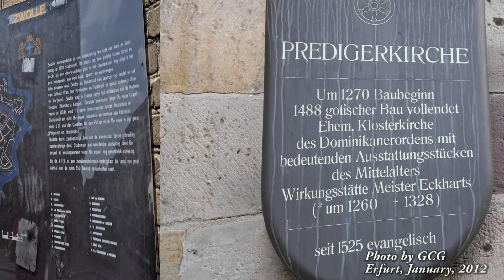J. PACHELBEL - Toccata in F (POP 282)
Gilberto Guarino plays Johann Pachelbel: Toccata in F (POP 282). Hauptwerk 4. Schnitgerorgel - Grote Sint Michaëlskerk te Zwolle, NL. Modified Meantone temperament. Sample set by Sonus Paradisi.